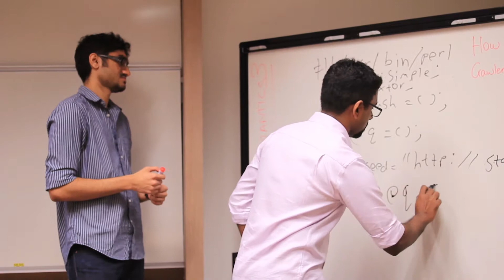13th S@S Finalist Showdown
It is our pleasure to invite you to the Awards Ceremony of the 13th Start-Up@Singapore, Singapore's premiere business plan competition. The ceremony is a culmination of the 13th Start-Up@Singapore and it will be the platform where the finalists will showcase their ideas and the winners for the competition will be announced. It will be held on the 19th May 2012, Saturday, from 1.30 pm to 3.45 pm.

Seats are limited so register now!